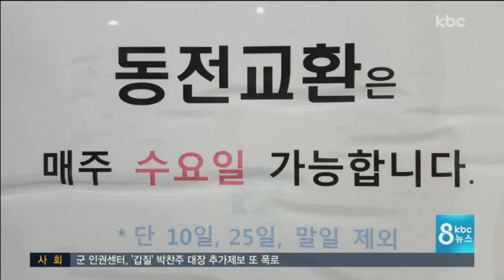"동전 안 받아"...막무가내 은행 영세업자 '막막'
시중은행에 동전을 갖고 가서
지폐로 바꿔달라고 하면
잘 바꿔줄까요 그렇지 않을까요?

동전을 많이 취급하는 영세업자들이
불편을 겪고 있다고 합니다.

고우리 기자의 보돕니다.